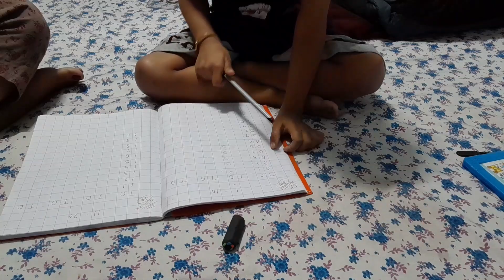Day ends with haircut might gone wrong#chirag ka haircut ghar par try kya to kya hogaya🤣